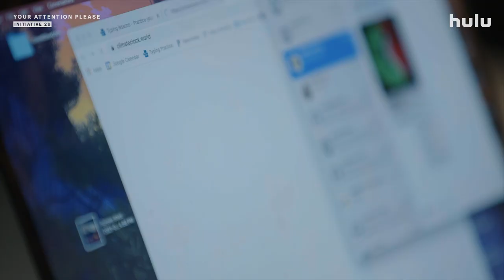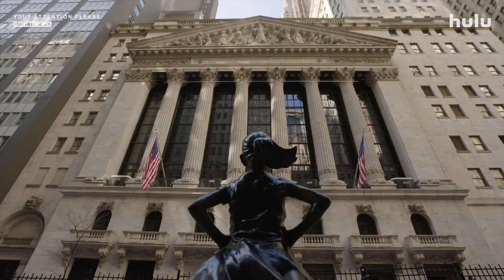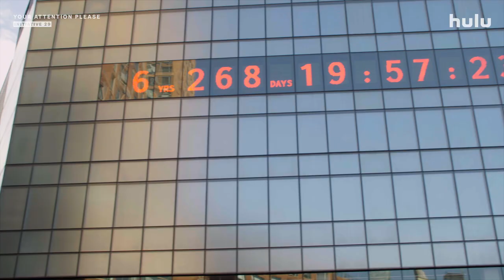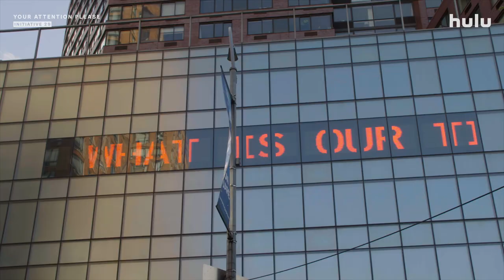Your Attention Please: Initiative 29 - Jerome Foster | Hulu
Celebrate BlackHistoryAlways with this month’s Initiative29 featuring Jerome Foster II — climate justice activist, technology advocate, and eternal optimist.